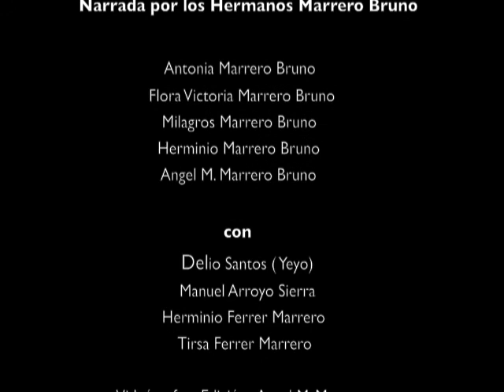Buscando Nuestras Raíces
Los Hermanos Marrero Bruno visitan el Barrio Río Abajo, para conocer el lugar donde la familia comenzó en los años 1940's.